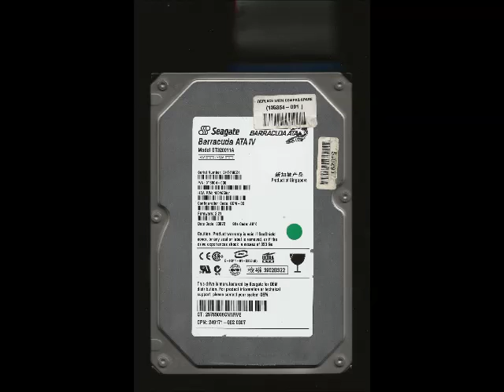Seagate Barracuda ATA IV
Name                   Seagate Barracuda ATA IV
Hersteller            Seagate
Seriennummer    3HT 4MCZ4
Modell                  ST320011A
RPM                     Unbekannt
Kapazität             10 GB
Herstellungsjahr Unbekannt Ca. um 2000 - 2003